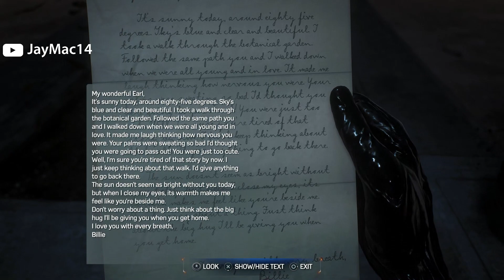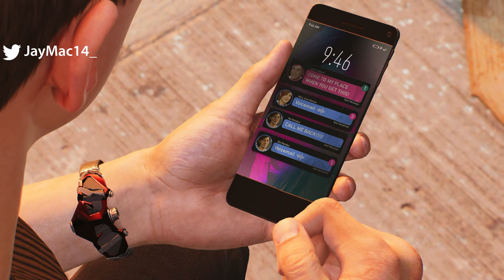When Did This Turn Into Resident Evil?- Marvel’s Spider-Man 2 | Episode 16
This is my play through of Marvel’s Spider-Man 2 on PS5

The Tags

Specs:
iMac (Retina 5K, 27 inch, 2019)
macOS Ventura 13.0.1
3 GHz Intel Core i5 6-Core
32 GB 2667 MHz DDR4
Radeon Pro 570X 4GB

All graphics done by me using Affinity Designer

Threads: @JayMac_14
Hive Social: @jaymac14